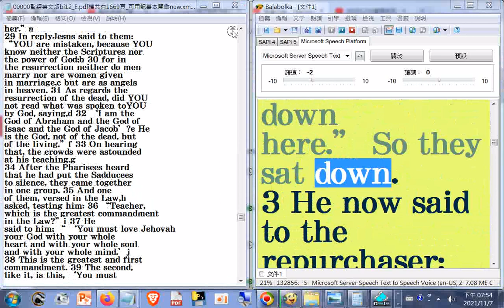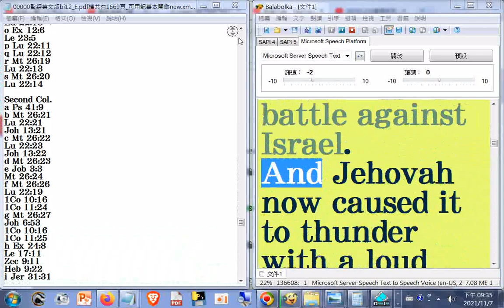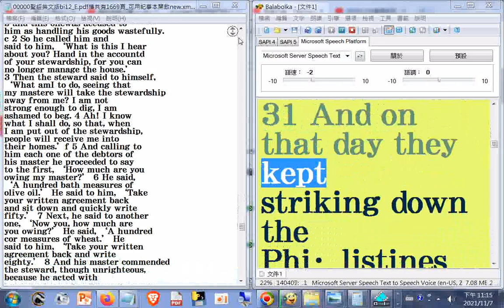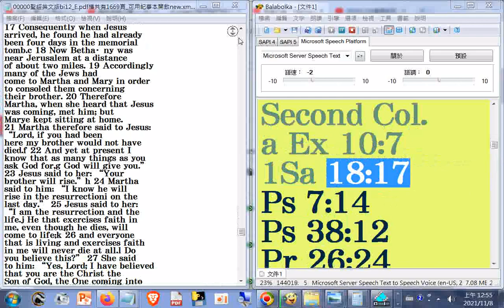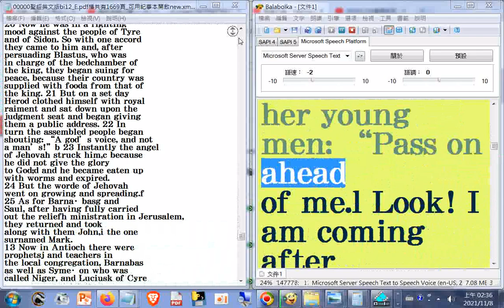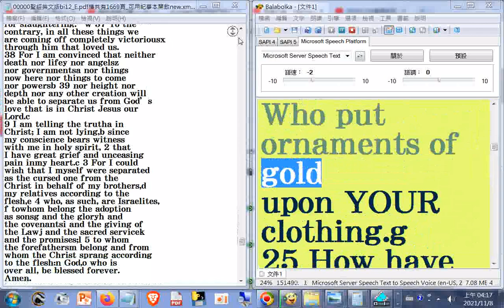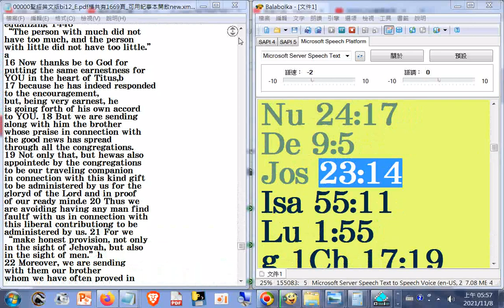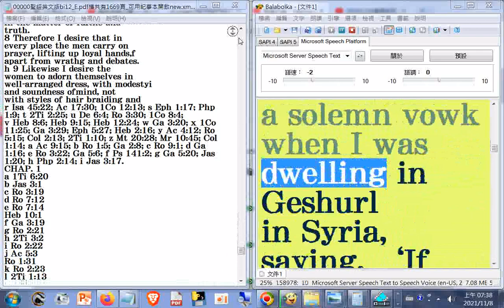06瀏覽#Bible+英文讀經 聖經英文版bi12_E.pdf檔共有1669頁_f...k_70h24m52s